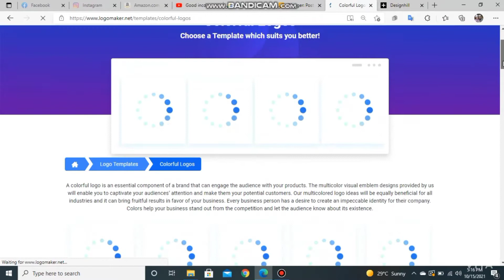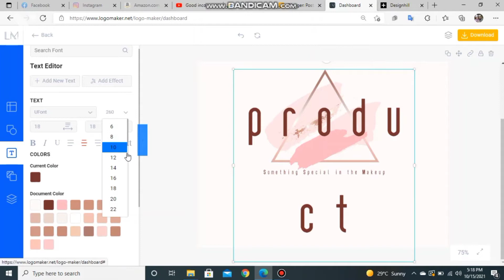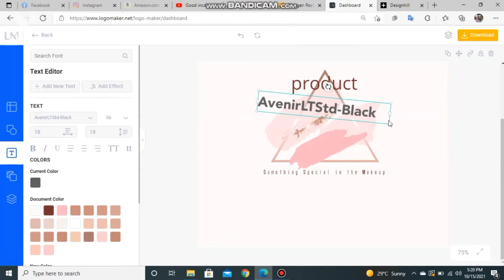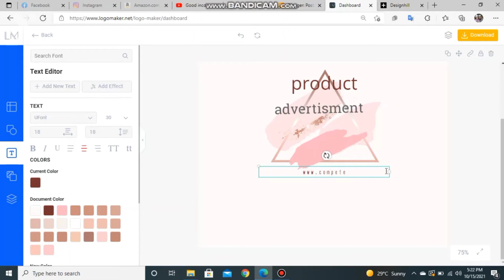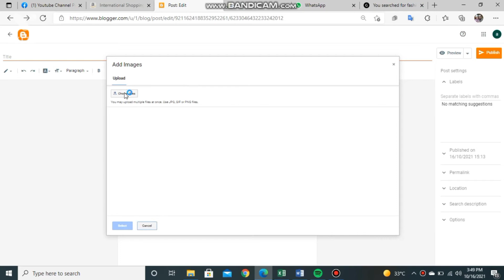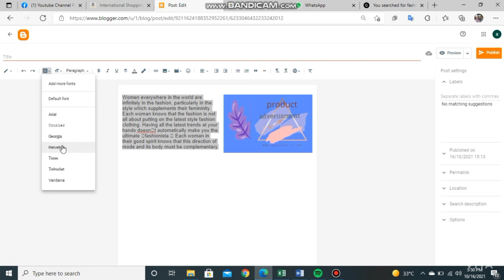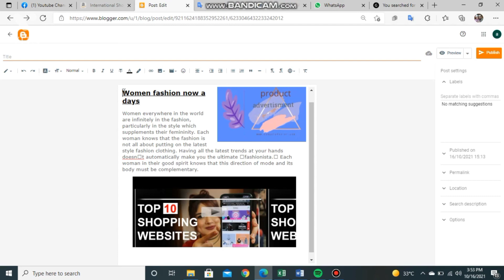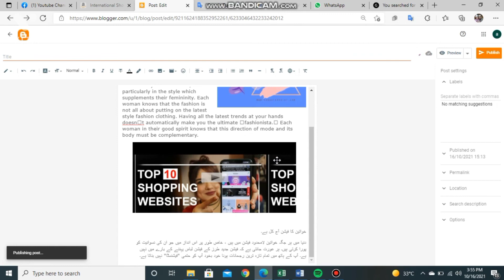best online work from home | LogoMaker.com ! blogg making! plr article writing! Google translate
Best work from home. Part time income by making Free LOGO on "LogoMaker" and selling on "Designhill" freelancing site. The Download Link of "LogoMaker" for mobile is given